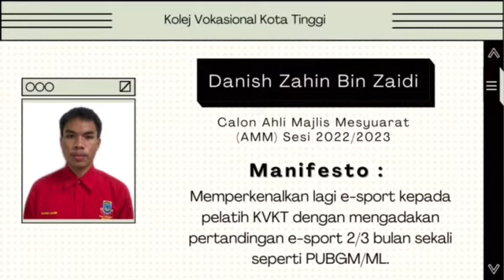CALON MPP KV KOTA TINGGI 2022/2023 - DANISH ZAHIN (MTA)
CALON MAJLIS PERWAKILAN PELAJAR KOLEJ VOKASIONAL KOTA TINGGI 2022/2023
✨ CALON AHLI MAJLIS MESYUARAT ✨

Wakil Program Automotif
Danish Zahin bin Zaidi (1 DVM MTA)

Manifesto:
1) Memperkenalkan e-sport kepada pelatih kvkt dengan mengadakan pertandingan e-sport 2 atau 3 bulan sekali seperti PUBG dan ML.

Song/Instrumental: